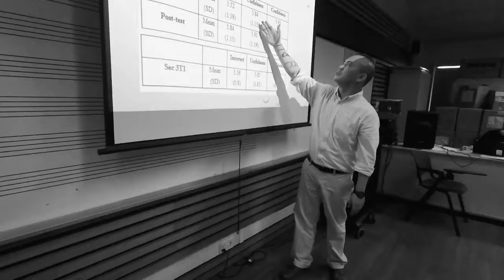Learning Fest 2016@JYSS